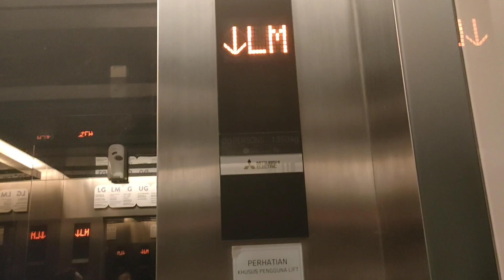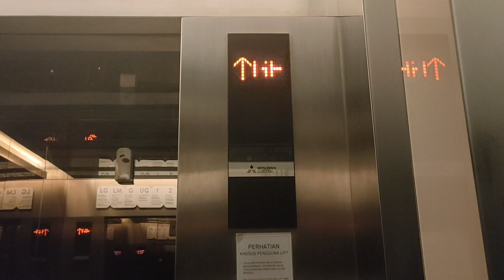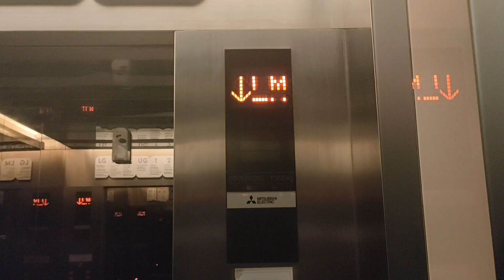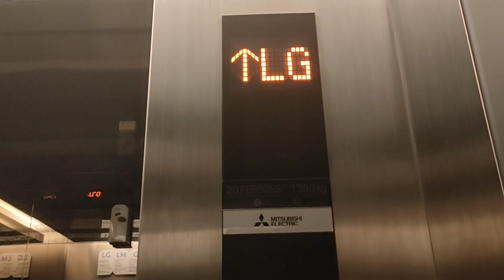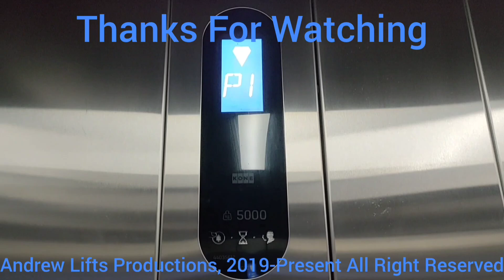Mitsubishi elevator at Neo Soho | Jakarta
Brand: Mitsubishi
Floor Service: ✔️ = LG, GF - UG, L1 - L3, 3A - 3M, P1 - P7
                         ❌ = P8 - P10, 9
                        (❌ = Locked Floors)
Chime: Yes
Microphone: No
Year Install: 2016
History: Original